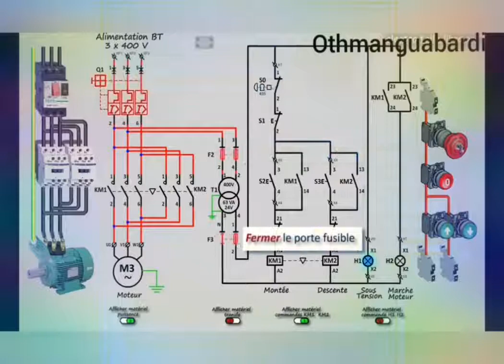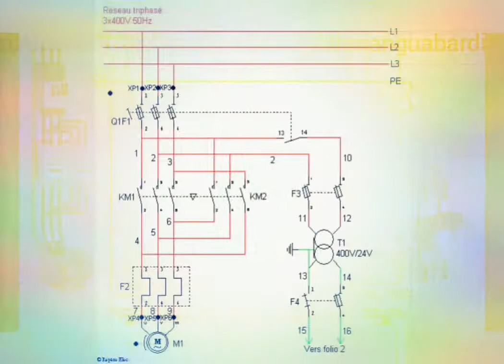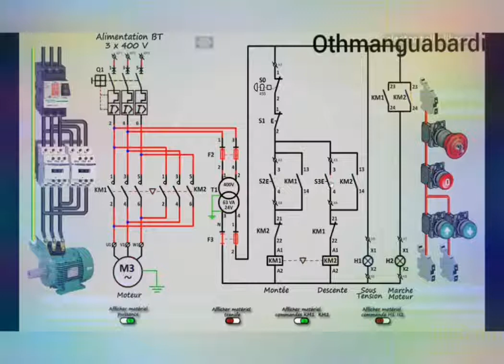demarrage_direct_2_sens_de_marche @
numérique